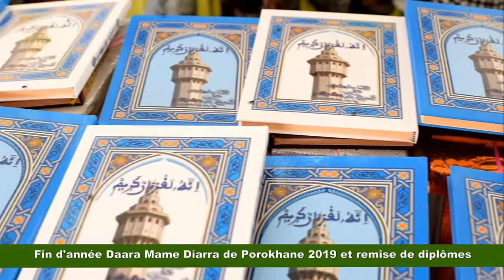Fin Promo 2019 Daara Mame Diarra Porokhane: Discours des encadreurs